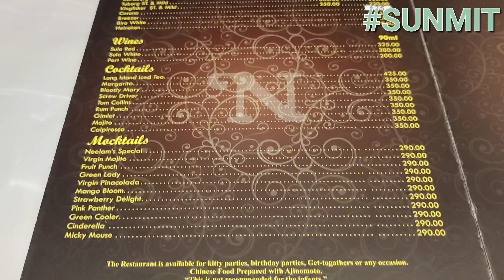Neelam's Pride | Best restaurant for family, couple & groups in Borivali | Neelam Pride 2022 | Gorai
Okay friends.
Today I am showing the best and the finest restaurant in Borivali (at Gorai road)